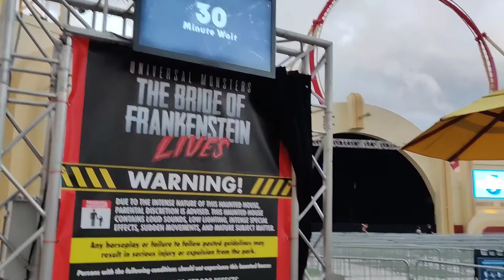Universal Studios Orlando Resort, 2 HHN 2020 Houses. Updated Park Hours.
I went Saturday night to Universal Studios Orlando Resort to experience the 2 HHN houses with little to no wait times. Definitely a feeling of Halloween Horror Nights. The wait time was nothing at all compared to a regular HHN wait. These houses were fun and I just Loved them. This is why I moved to Orlando Florida.  My reactions were spoiler free, so I just wanted to have a good time which was awesome for a Saturday night.